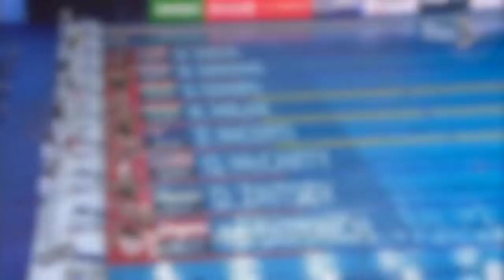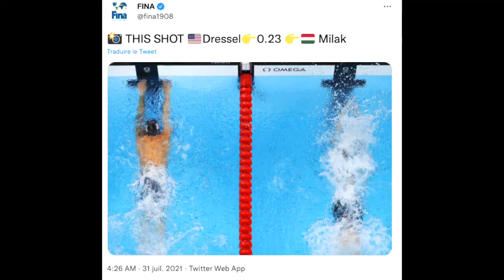Kristof Milak - 5 best swims 2021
This is a fan edit.
I have no rights of the resources used.
Please follow for new updates.

🎵 Track Info:

Title: 30 Million Times (instrumental) by RYYZN
Genre and Mood: Alternative & Punk + Dramatic